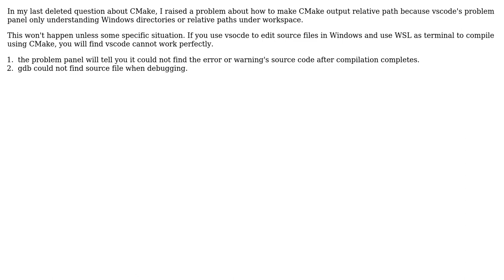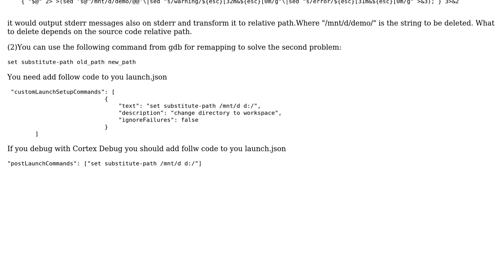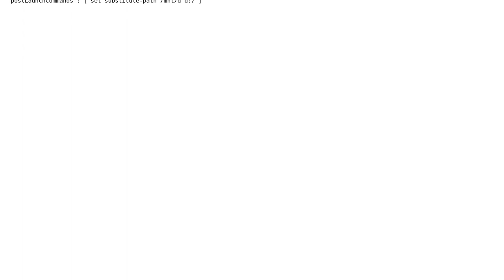How to make Cmake output relative path??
With thanks & praise to God, and with thanks to the many people who have made this project possible! You are responsible for your own actions.